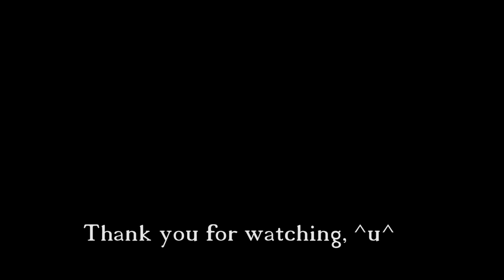T Rex Dinosaur Make Your Own Colouring Book, Speed Drawing and Colouring